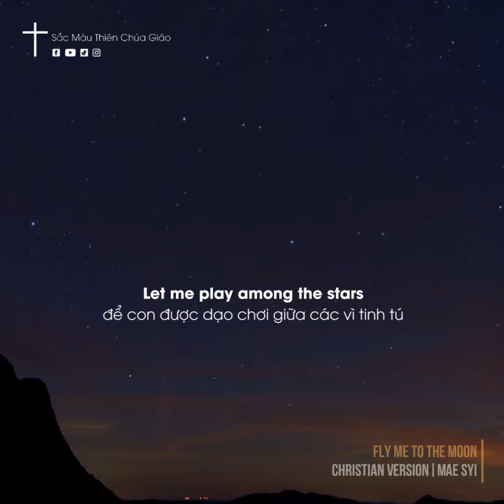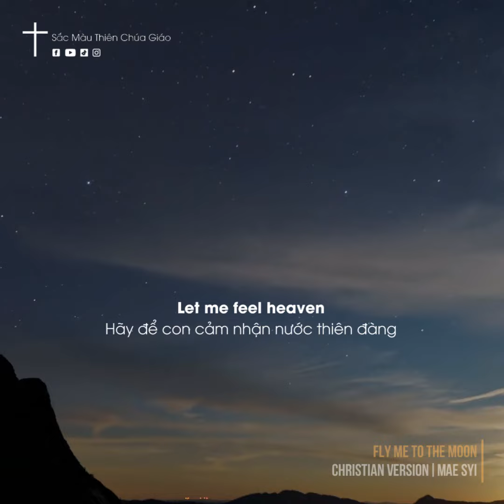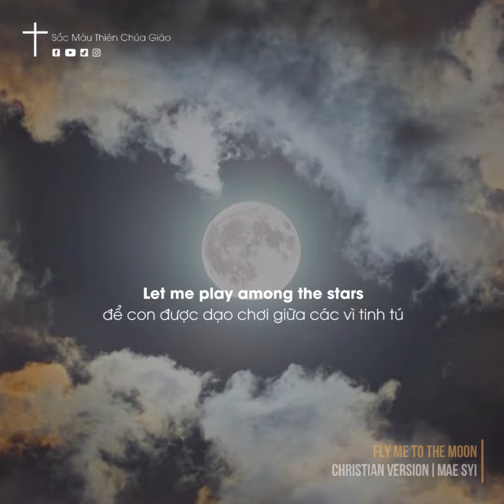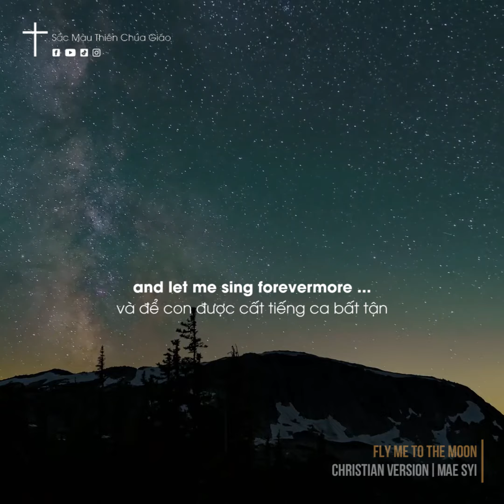Chúc mọi người tết trung thu được bình an bên gia đình và bên Chúa